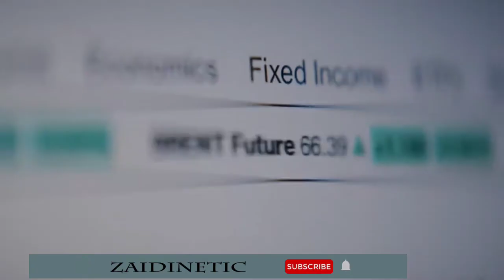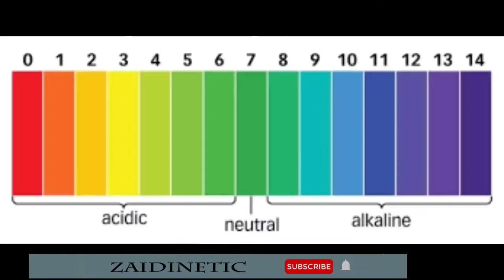The colour Out of space (2019)Film Urdu/Hindi Explanation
The Colour Out of Space (2019) Sci-Fi movie explained in Hindi Urdu here. The American Sci-Fi Mystery film “Colour out of Space” story summarized with a full ending in Urdu/Hindi  explanation. Plot is about a young girl called 'Lavinia,' whose mother was diagnosed with cancer. She goes through a ritual and repeats the words about her mother's recovery. Then she notices her brother standing near a well, observing an pink aerolite emission, and his condition has deteriorated. His parents transport him to the hospital. Actually, there is the appearance of a meteoroid, which begins to affect human lives. There is also a hydrologist named 'Ward' in the movie. He's curious about the water properties of this location. As a result, Lavinia's father sends him to an old man's home. TThen a meteoroid appears again, and mysterious incidents begin to occur, such as Lavinia's mother injuring her own finger, the sink filling with red color liquid, Lavinia's brother conversing with an unseen person, and so on. The pink light also dominates the entire storey, alluding to its mysterious occurrence. Finally, "Ward," as a hydrologist, discovers that the water in this area is very mysterious and kills anyone who drinks it. As a result, "Ward" avoids it.

Credits: Images and footage Source: SpectreVision and ACE Pictures Entertainment Director: Richard Stanley Producer: Elijah Wood Editor: Brett W. Bachman Based on: "The Colour Out of Space" by H. P. Lovecraft Disclaimer: Any footage in this video has only been used to communicate a message (understandable) to audience. We don't plan to violate anyone's right. Thanks Alot.